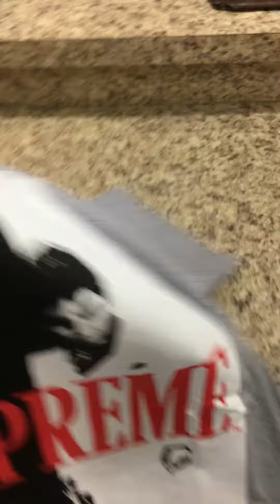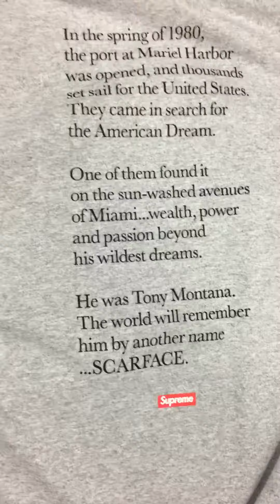Supreme FW17 Scarface Split Tee Review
Overlook at the Scarface / Supreme Collaboration